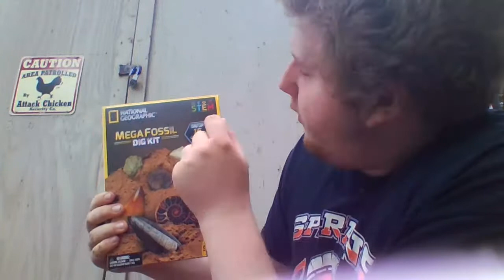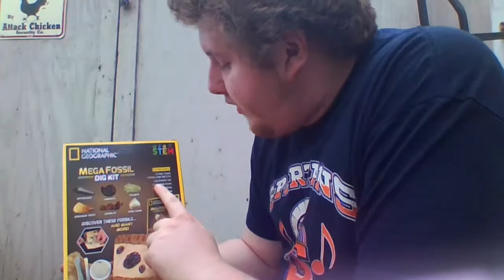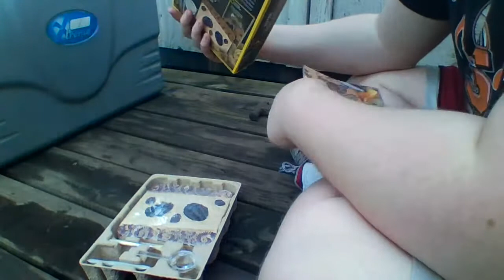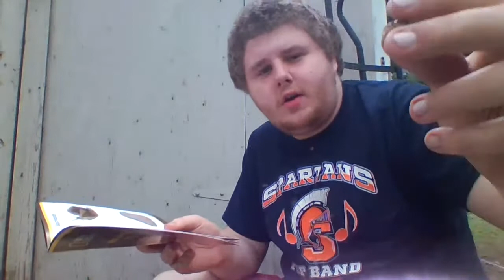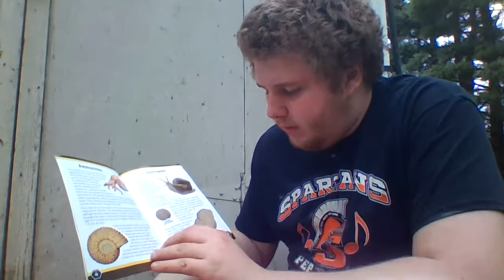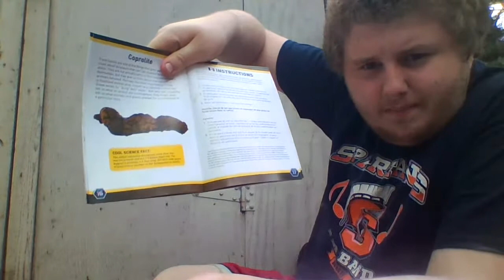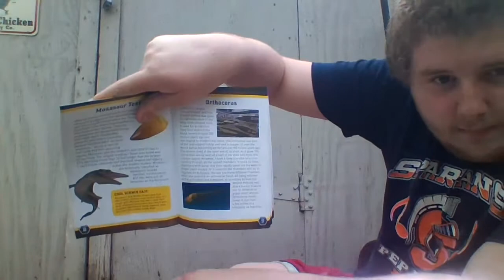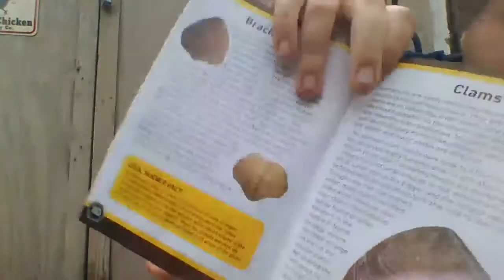fossil kit review ep1 mega fossil DIG KIT